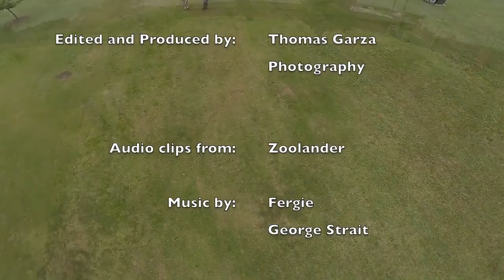Amanda an Jason Engagement